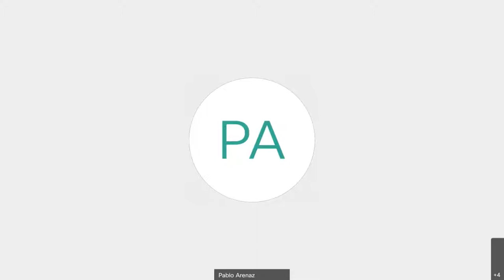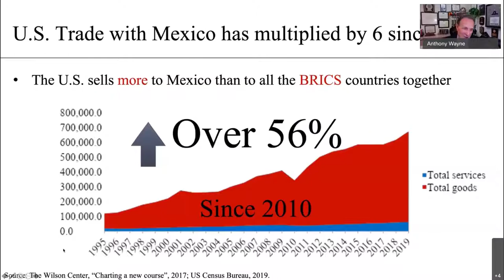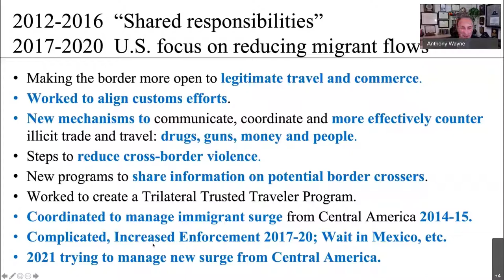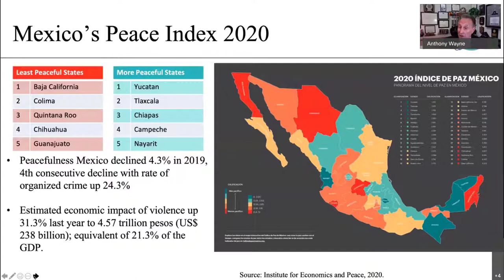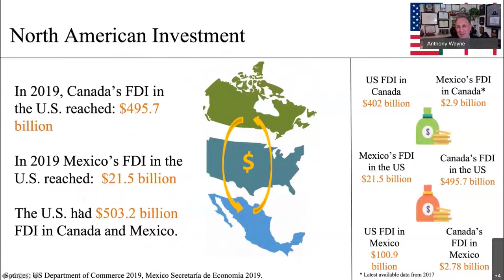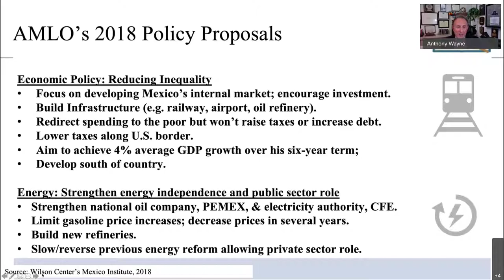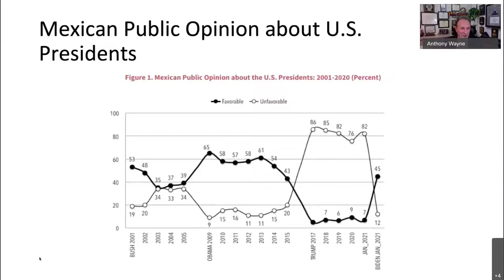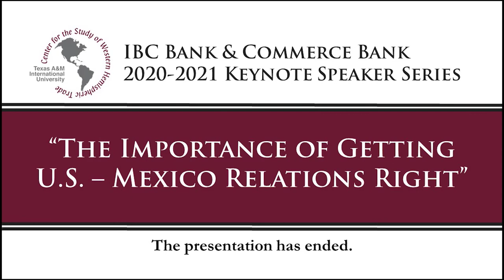IBC Bank and Commerce Bank Keynote Speaker Series: Ambassador Earl Anthony Wayne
Key issues in bilateral relations and development between the United States and México were explored during TAMIU's IBC Bank and Commerce Bank 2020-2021 Keynote Speaker Series virtual lecture.

Ambassador Earl Anthony Wayne, Distinguished Diplomat in Residence at American University’s School of International Service gave the lecture.